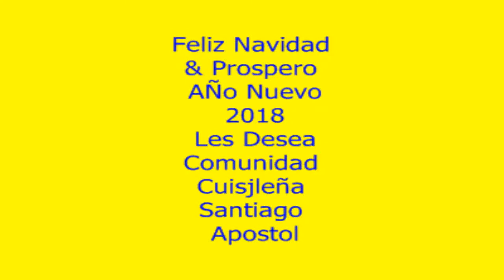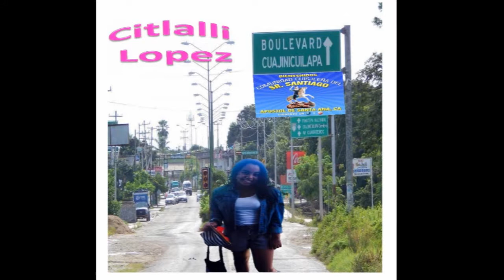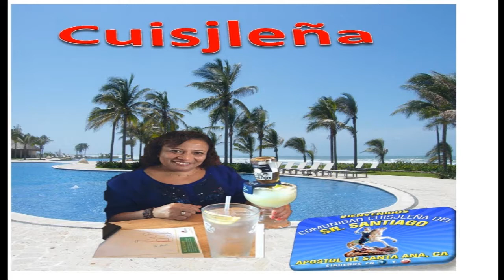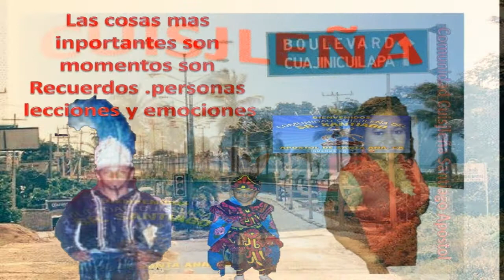FELICES FIESTAS 2017